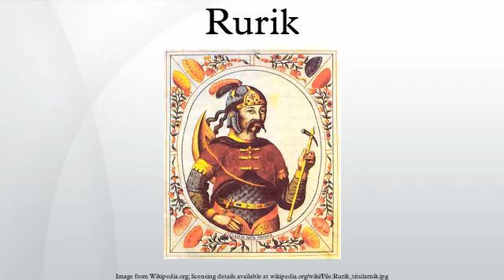Rurik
Rurik or Riurik was a legendary Varangian chieftain who gained control of Ladoga in 862, built the Holmgard settlement near Novgorod, and founded the Rurik Dynasty, which ruled Kievan Rus until the 17th century.